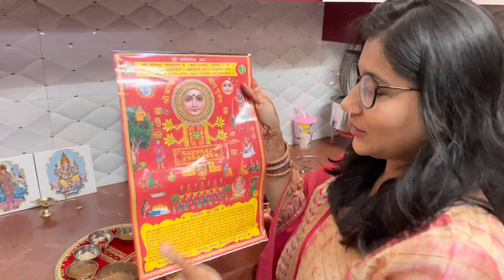Apple Watch 6 from Dubai | Karwachauth celebration 2021 | Keenu mehandi lagwane do 😅